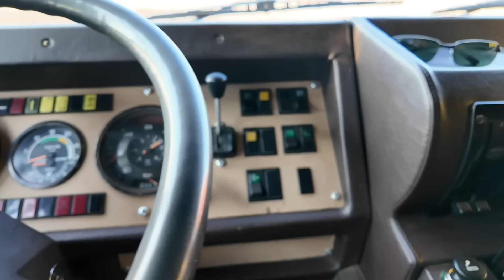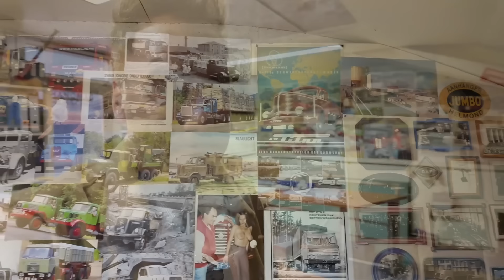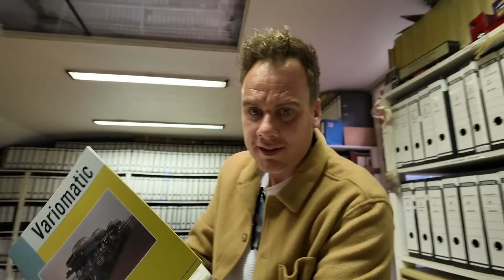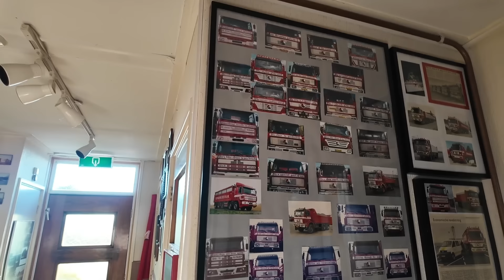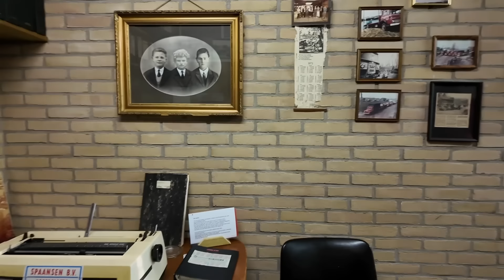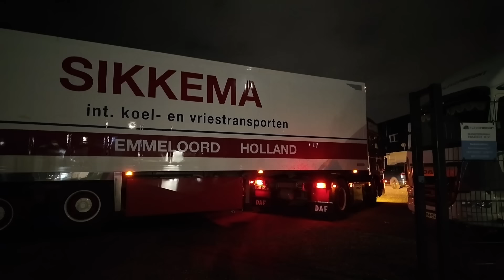Met de DAF 3600 Oldtimer naar het Spaansen vrachtwagen museum | Vlog #83 | Leven op wielen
Het is weer tijd voor een bijzondere editie van Leven op wielen. Deze week neemt Sebastian jullie mee naar Willem Brands die een unieke DAF 3600 Sikkema vrachtwagen heeft staan waar we een kijkje in mogen nemen en zelfs een rondje in mogen rijden. Daarnaast neemt Willem ons ook mee naar Arie Spaansen, oud eigenaar van Spaansen Tuin en Bestrating uit Winkel. In Winkel hebben zij namelijk een heus Spaansen Museum. Een museum vol oude DAFs een werkplaats die nog steeds gebruikt wordt en we stappen terug in de tijd in het oude transport kantoor. Ook staan er in het museum heel veel verschillende en unieke modellen. Zelfs alle specificaties van verschillende oldtimers staan bij dit bedrijf nog in de kast. Arie Spaansen kan er veel over vertellen en neemt ons dan ook graag mee in zijn aanstekelijke enthousiasme.  Benieuwd naar wat dit is en nog veel meer? Bekijk het allemaal in deze nieuwste vlog.